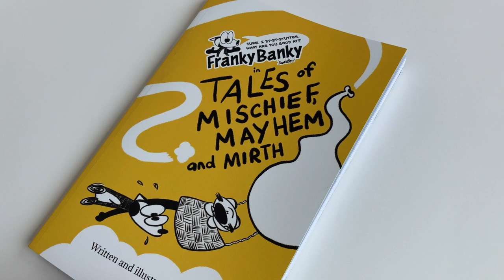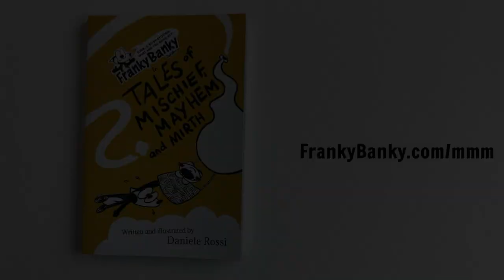Franky Banky's crazy adventures reviewed by a 9-year-old boy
Thomas, a 9-year-old-boy living in the UK, reviews my graphic novel, Tales of Mischief, Mayhem and Mirth, featuring 15 zany stories of Franky Banky, a fox who stutters (or stammers, as they say in the UK) going on one misadventure to the next. For kids aged 7 and up.

If you're a grown-up and have been looking around trying to find out how to stop stuttering, Franky Banky will show you an alternative – not caring that you stutter!

Learn about my first Franky Banky book for teens and adults, Stuttering is Cool: A Guide to Stuttering in a Fast-Talking World: